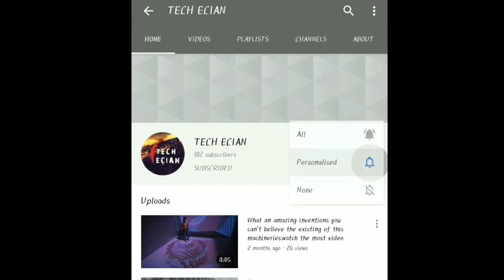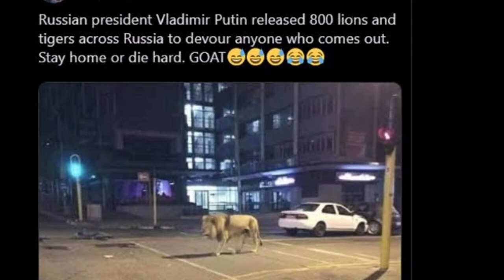Truth behind the viral picture.Roamning of lion in Russian street.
It shows that the roaming of lion in the Russian street.

Truth behind that news.

corono